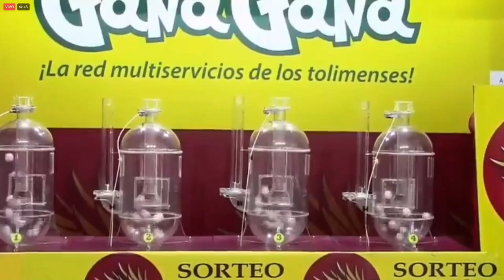PIJAO DE ORO Resultado del LUNES 14 de marzo del 2022 ✅🥇🔥💰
Hola buenas tardes, te presentamos los resultados de las loterías y chances en Colombia, vamos con el Resultados del Chance Pijao de Oro del LUNES 14 de marzo de 2022.